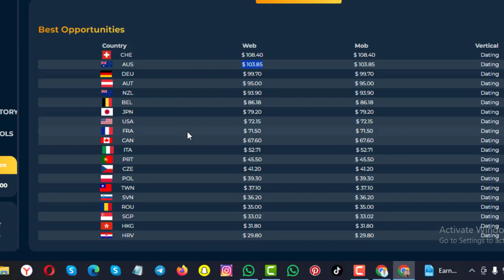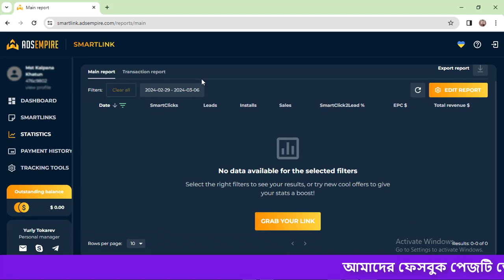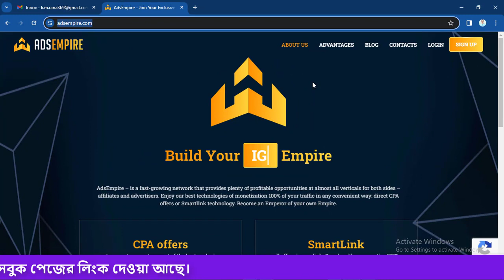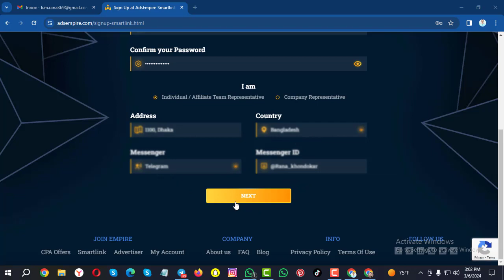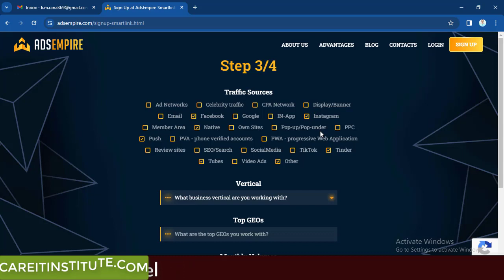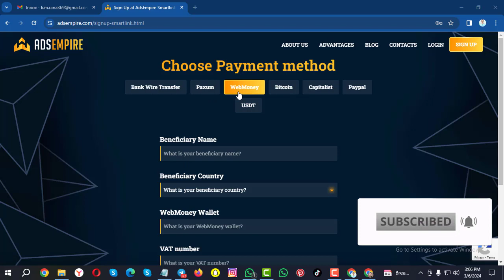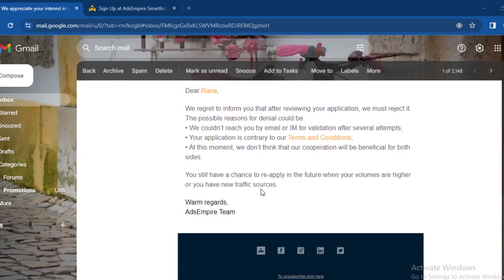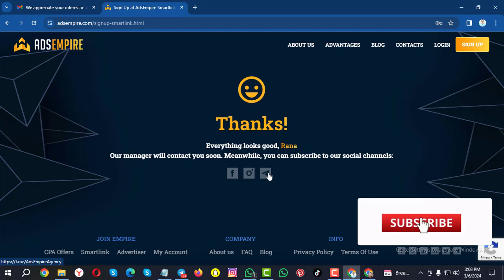How to AdsEmpire Approved 2024 | Best Cpa Network | AdsEmpire SignUp+Approved | Bangla tutorial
Step by step instructions to Supported Adsempire Smartlink effectively | Best cpa organization | Bangla instructional exercise